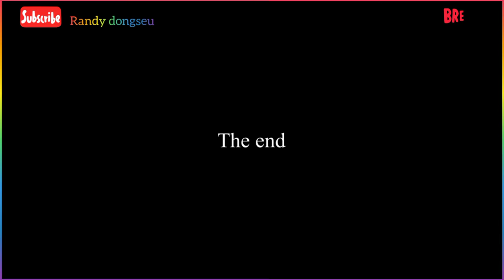MEREKA SEMUANYA BENAR BENAR TERKEJUT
SEMOGA KALIAN SEMUA TERKEJUT dengan video yg saya tampilkan

STUDENT LOANS AMPUN RE...

• RANDYDONGSEU !!

CHANNEL SUPPORT RANDY DONGSEU